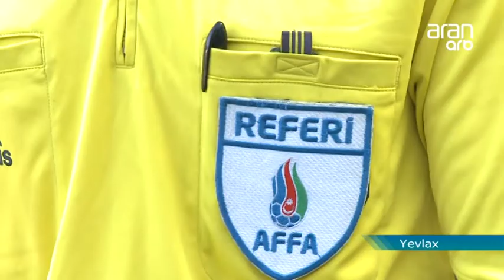NAHID XASIYEV YEVLAXLI FUTBOL HAKIMI